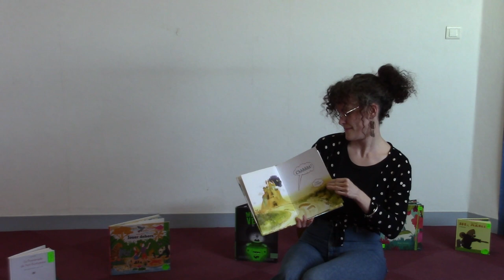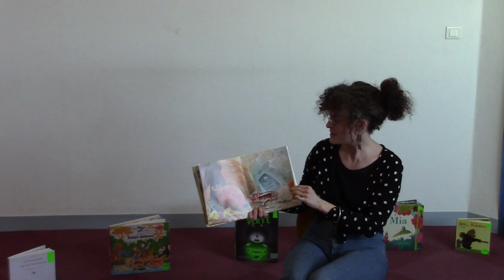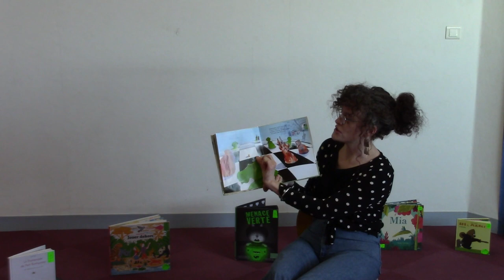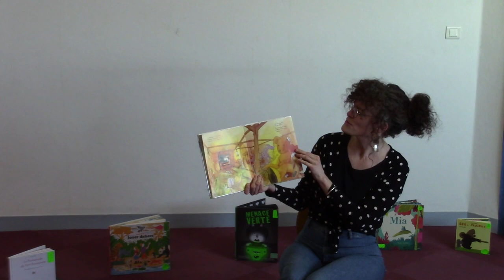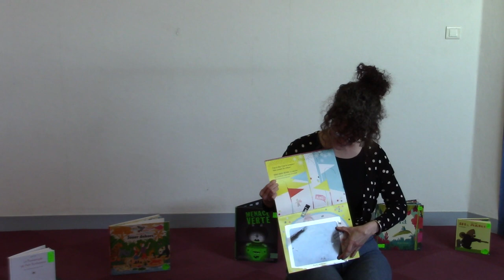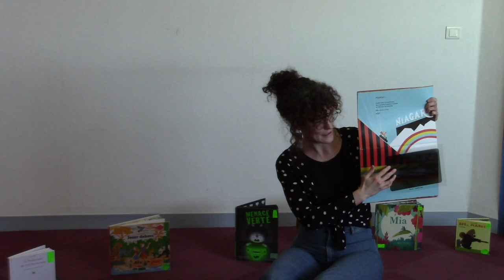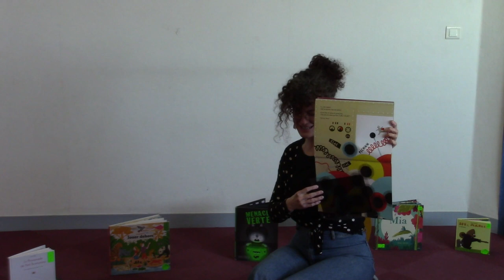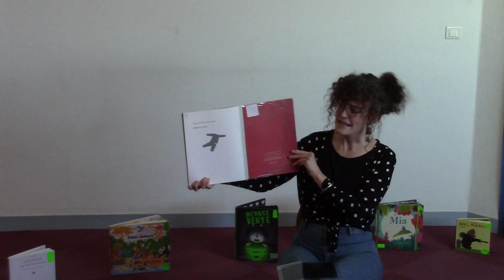Mercredis du conte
Mercredis du conte du 15 Février 2023 avec Aude et Bertrand